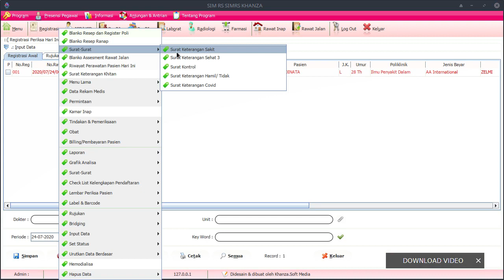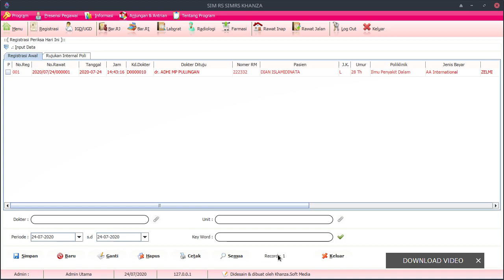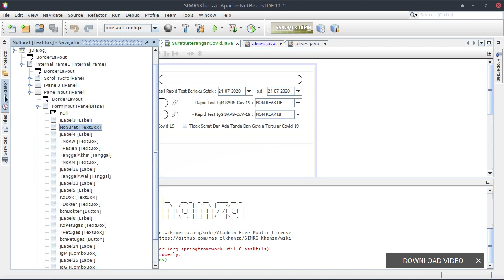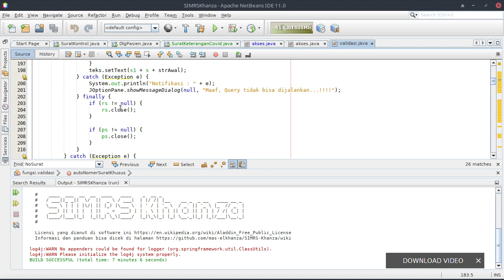Coding Java di Netbeans Penomoran Surat Berdasarkan Bulan dan Tahun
SIMKES Khanza Dev